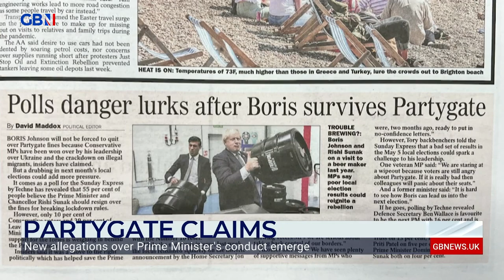Why Boris Johnson won't resign | Sunday Express Political Editor explains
David Maddox tells Stephen and Anne why Conservative voters are likely to stick with the Prime Minister.